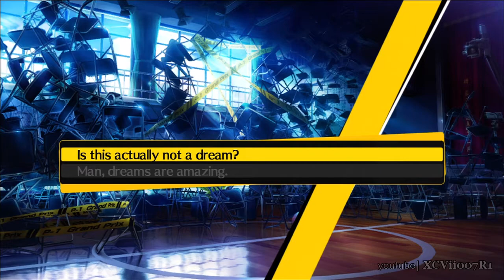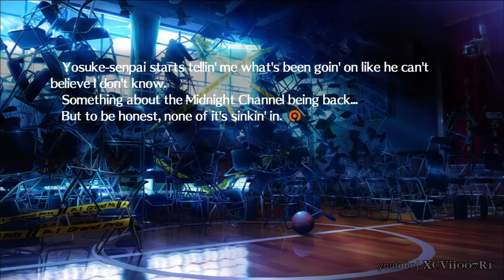Persona 4 Arena - Kanji Tatsumi - Story Mode (Scene 8)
◐ At 1:45 you are given an option that will affect the storyline.  If you choose, "Man, dreams are amazing.",  the story will go to the Alternate route.

IV - The Emperor / Character Profile: Kanji Tatsumi
A young man once feared as a violent punk.  Despite his looks, he is goodhearted and a skilled knitter.  He prefers fighting up close with powerful throws, and his Persona is the thunderous powerhouse Take-Mikazuchi.

Kanji Tatsumi Story Mode Walkthrough
Kanji Tatsumi Story Mode Playthrough
Kanji Tatsumi Gameplay
The Bloodcurdling Beefcake Emperor